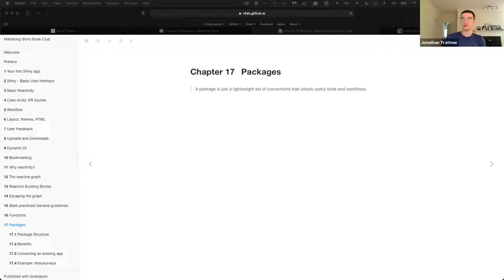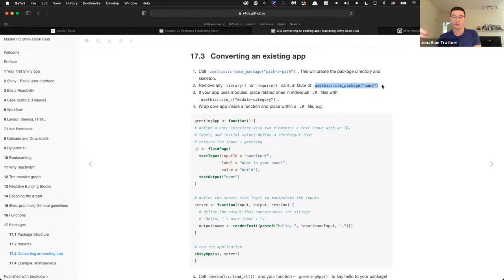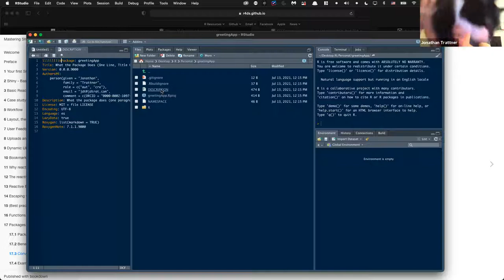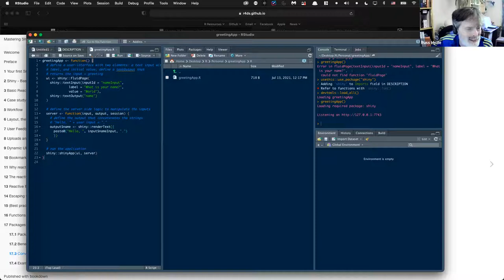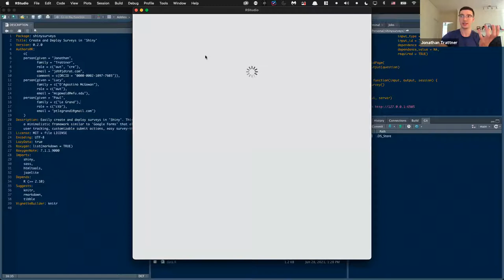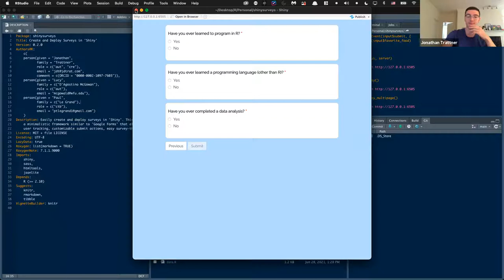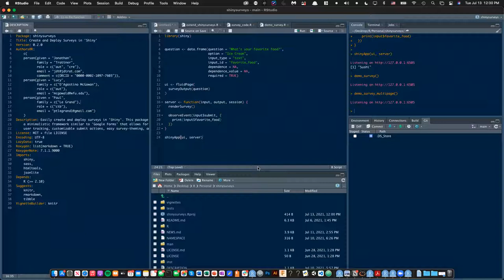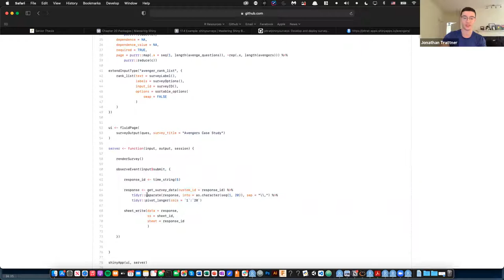Mastering Shiny Book Club: Chapter 20: Packages (2021-07-13) (mshiny01)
Jonathan Trattner presents Chapter 17: Packages from Mastering Shiny by Hadley Wickham (now Chapter 20 in the latest edition) on 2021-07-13, to the R4DS Book Club (cohort 1).